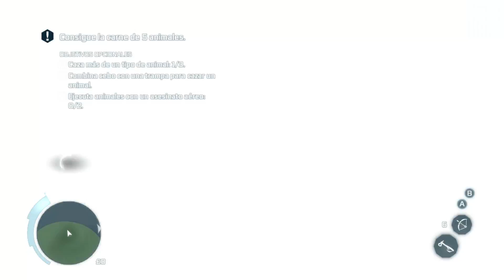ASSASSINS CREED 3 | SECUENCIA 4 [HD 1080p]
LEE IMPORTANTE
►DEJA TU COMENTARIO PARA SABER QUE ESTAS AHÍ :D
►Tus likes me vuelven cada vez más poderoso y me ayudan a exterminar a la gente.